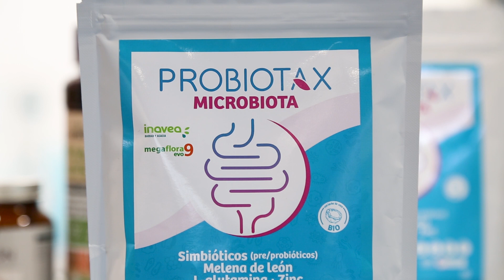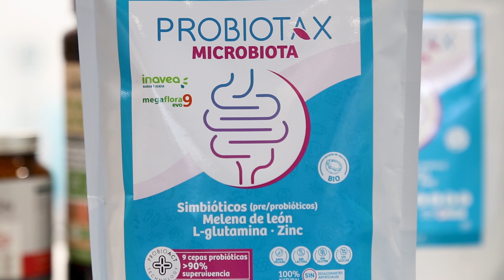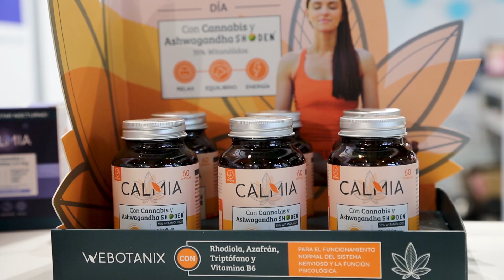We Botanix - Cosmética Ecológica y Complementos Alimenticios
Compañía especializada en cosmética ecológica y complementos alimenticios desarrollados
desde la evidencia científica.

Date una vuelta virtual por la feria Organic Food Iberia 2024, para conocer los Top Ventas y últimas novedades de todos los expositores: